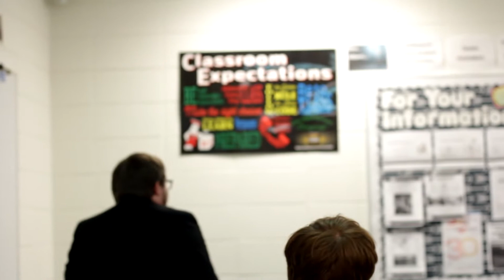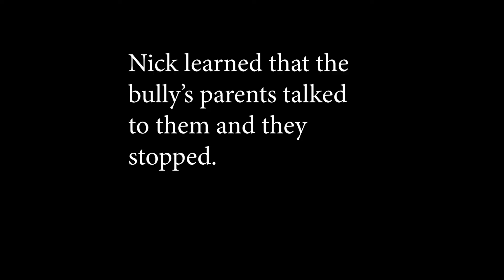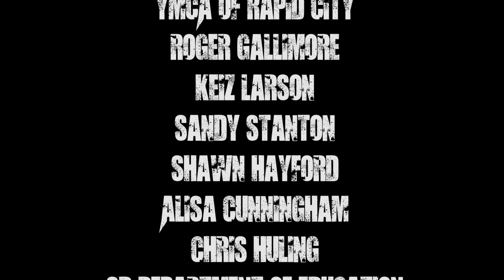Is It Worth It?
Is It Worth It? - by Jade Mueller, a 2021 Alumni